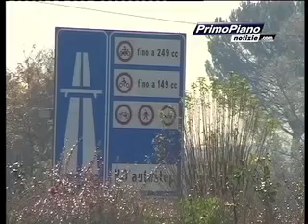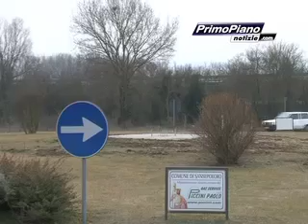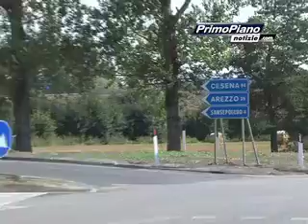Lignani (Fratelli d'Italia), "E78 opportunità importante per il nostro territorio, basta polemiche"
"Il nostro territorio ha la necessità che la due mari venga ultimata, i presupposti ci sono grazie all'intervento di aziende private. Il Sindaco di San Giustino non usi questo argomento a fini elettorali, serve buon senso per il bene comune. Queste le dichiarazioni rilasciate ai nostri microfoni dal consigliere regionale umbro Andrea Lignani Marchesani, il servizio